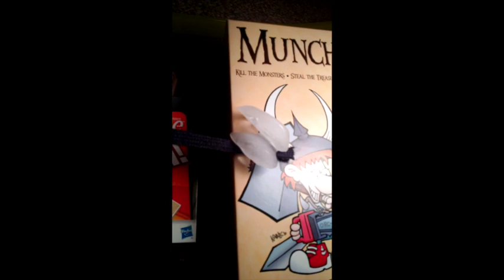Rube Goldberg Machine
This machine was made by Sean Rager and Christopher Burgett for their 8th grade science classes.